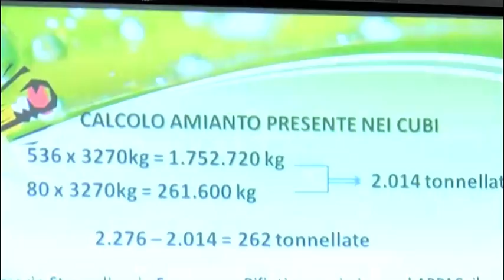Isochimica, i veleni non finiscono mai. Falde acquifere contaminate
Isochimica. Dopo l'amianto sotterrato e' stato accertato anche l'inquinamento delle falde acquifere. Il comune dispone indagini urgenti per individuare la sorgente contaminata